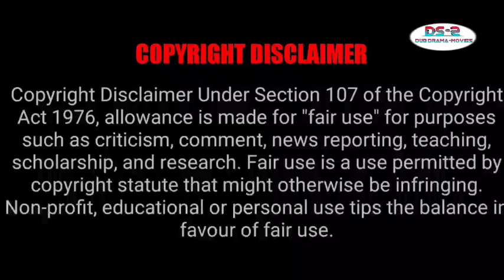Horror School - திக் திக் School ஏற்படும் அமானுஷ்யம்-Korean Horror Drama Tamil Explain-P3-Dub Movies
School Strange Tales
Image Credits Olleg TvTv
Language: Chinese
Rating: 8.7/10
Genre: Horror, Thirlling, Suspense, Terrifying
MORE UPDATES